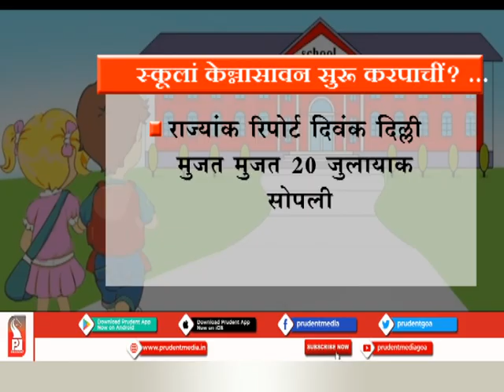HRD SEEKS PARENTS' OPINION ON WHEN TO REOPEN SCHOOLS_Prudent Media Goa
As educational institutions have been shut due to covid19 pandemic, the Ministry of Human Resource Development has now sought parents' opinions on when to reopen schools this year. HRD has written to education secretaries of all states, and have directed them to get feedback of parents on when they would want schools to reopen and changes they expect to be introduced in schools.
HRD has asked secretaries to ascertain if will be comfortable with reopening schools in August, September or October 2020, and what are the parents' expectations from schools as and when they re-open. The ministry has asked the states to file their responses by 20 July